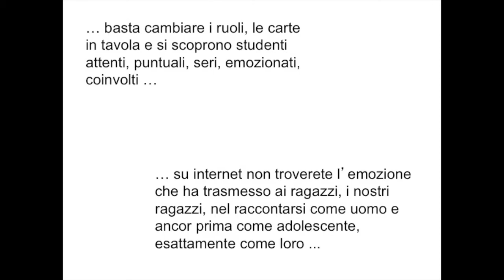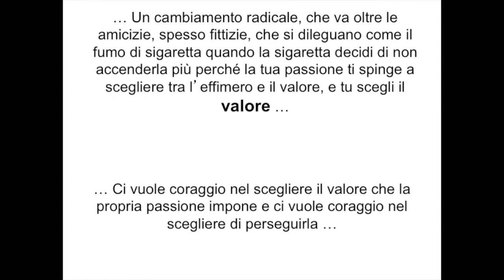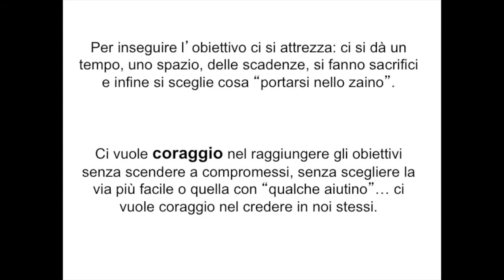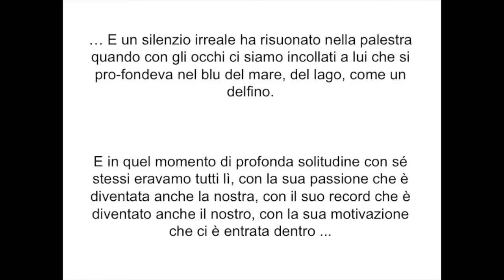Homar Leuci al Paolo Frisi di Milano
7 febbraio 2014- Homar Leuci recordman mondiale di apnea profonda tra i banchi dell'Istituto superiore Paolo Frisi. incontra gli studenti delle classi 5G enogastronomico, 5E commerciale, 4A liceo, 4H ricevimento, 3A liceo, 2G enogastronomico, 1G enogastronomico.